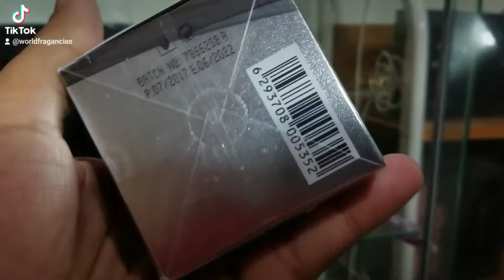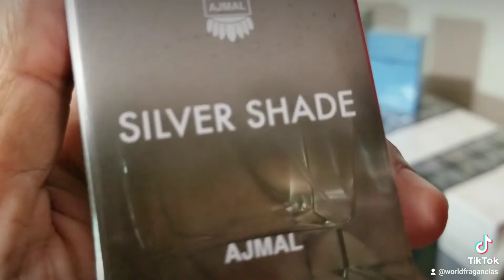Silver Shade Ajmal Breve Reseña En Español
Worldfraganciasrd Un Mundo De Fragancias

puedes visitar nuestros catálogo de producto